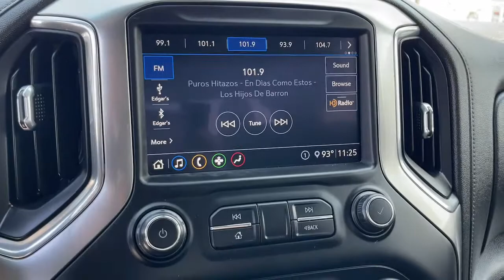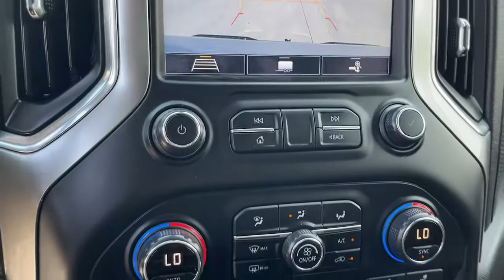2020 Chevrolet Silverado 1500 Fontana, Redlands, Ontario, Moreno Valley, San Bernardino, Riverside,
Silver Ice Metallic Used 2020 Chevrolet Silverado 1500 available in Riverside, California at Riverside Chevrolet. Servicing the Fontana, Redlands, Ontario, Moreno Valley, San Bernardino, CA area.
2020 Chevrolet Silverado 1500 LT - Stock#: 22T0473A - VIN#: 3GCUYDED2LG167957

Riverside Chevrolet
8200 Auto Dr

4x4 Wheel Drive, Back up Camera, Bluetooth/USB equipped, Keyless Remote Entry, Apple CarPlay/Android, Push Button Start, Touch Screen Display, 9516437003, 172 Point Certified Inspection, Freshly Detailed, Tinted Windows, Fresh Oil and New Oil Filter, Non-Smoker, Dealer Serviced, Vehicle Sold As Equipped Including One Key. Additional Equipment Will Be At Purchaser's Expense, Riverside Chevy Edge $795.00, Lojack Services $995.00, 8-Speed Automatic, 4WD, Black Cloth.brLT Clean CARFAX. Odometer is 19741 miles below market average!brbrbrTo see more quality vehicles like this one right here go or call us at 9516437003 to speak to one of our friendly representatives.brbrThis vehicle has the following features and options: All-Star Edition (Heavy-Duty Rear Locking Differential), Cloth Rear Seat w/Storage Package, Convenience Package (10-Way Power Driver Seat w/Lumbar, 12-Volt Rear Auxiliary Power Outlet, 40/20/40 Front Split-Bench Seat, Dual-Zone Automatic Climate Control, Electric Rear-Window Defogger, Electrical Lock Control Steering Column, EZ Lift Power Lock & Release Tailgate, Heated Driver & Front Outboard Passenger Seats, Heated Steering Wheel, Keyless Open & Start, Leather Wrapped Steering Wheel, LED Cargo Area Lighting, Manual Tilt/Telescoping Steering Column, Rear Dual USB Charging-Only Ports, Remote Vehicle Starter System, and Theft Deterrent System (Unauthorized Entry)), Convenience Package II (120-Volt Bed Mounted Power Outlet, 120-Volt Instrument Panel Power Outlet, 2 USB Ports, HD Radio, HD Rear Vision Camera, Power Sliding Rear Window w/Rear Defogger, Radio: Chevrolet Infotainment 3 Plus System, and Universal Home Remote), Preferred Equipment Group 1LT (2 USB Ports (First Row), 4.2 Diagonal Color Display Driver Info Center, 4G LTE Wi-Fi Hot Spot Capable, 4-Way Manual Driver Seat Adjuster, Bluetooth For Phone, Chevrolet Connected Access Capable, Chrome Grille, Chrome Mirror Caps, Color-Keyed Carpeting Floor Covering, Deep-Tinted Glass, Front Frame-Mounted Black Recovery Hooks, Front Rubberized Vinyl Floor Mats, Locking Tailgate, Manual Tilt-Wheel Steering Column, OnStar & Chevrolet Connected Services Capable, Power Door Locks, Power Front Windows w/Driver Express Up/Down, Power Front Windows w/Passenger Express Down, Power Rear Windows w/Express Down, Rear 60/40 Folding Bench Seat (Folds Up), Rear Rubberized-Vinyl Floor Mats, Rear Vision Camera, Remote Keyless Entry, Single-Zone Manual/Semi-Automatic Air Conditioning, Steering Wheel Audio Controls, Steering Wheel Mounted Electronic Cruise Control, and Urethane Steering Wheel), Trailering Package (Hitch Guidance), Z71 Off-Road Package (Dual Exhaust w/Polished Outlets, High Capacity Air Filter, Hill Descent Control, and Off-Road Suspension), Z71 Off-Road Package w/VYU (Wheels: 18 x 8.5 Bright Silver Painted Aluminum), 8-Speed Automatic, 4WD, Black Cloth, 170 Amps Alternator, 3.23 Rear Axle Ratio, 40/20/40 Front Split Bench Seat, 4-Wheel Disc Brakes, ABS brakes, Air Conditioning, Alloy wheels, AM/FM radio, Apple CarPlay/Android Auto, Auxiliary External Transmission Oil Cooler, Brake assist, Bumpers: chrome, Cloth Seat Trim, Delay-off headlights, Driver door bin, Driver vanity mirror, Dual front impact airbags, Dual front side impact airbags, Electronic Stability Control, External Engine Oil Cooler, Front anti-roll bar, Front Black Bowtie Emblem (LPO), Front Center Armrest w/Storage, Front License Plate Kit, Front reading lights, Front wheel independent suspension, Fully automatic headlights, Heated door mirrors, Heavy Duty Suspension, Illuminated entry, Integrated Trailer Brake Controller, Low tire pressure warning, Occupant sensing airbag, Overhead airbag, Overhead console, Panic alarm, Passenger door bin, Passenger vanity mirror, Power door mirrors, Power steering, Power windows, Radio data system, Radio: Chevrolet Infotainment 3 System, Rear reading lights, Rear step bumper, Remote keyless entry, Speed control, Speed-sensing
All-Star Edition,Cloth Rear Seat w/Storage Package,Convenience Package,Convenience Package II,Preferred Equipment Group 1LT,Trailering Package,Z71 Off-Road Package,Z71 Off-Road Package w/VYU,2 USB Ports (First Row),AM/FM radio,HD Radio,Radio data system,Radio: Chevrolet Infotainment 3 Plus System,Radio: Chevrolet Infotainment 3 System,Rear Dual USB Charging-Only Ports,Steering Wheel Audio Controls,Air Conditioning,Dual